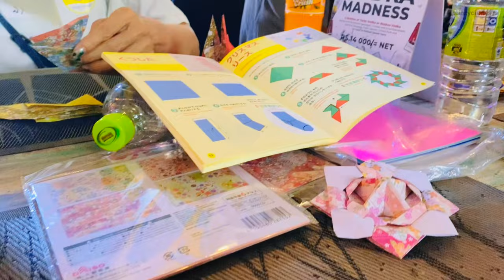Campus ජීවිතයේ ලස්සන දවසක් 🎎 A uni day in my life | as a language student | University Of Kelaniya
hello guys ,
hope you have an awesome day ahead💗
So I love the memories of these beautiful day. Enjoy this vlog .

Say Hi

Life as a Language Student
Day in my life | Day vlog
Language routine
University student life
Girls Life | Sinhala Vlog
Productive Day vlog
University vlog
Language student in sri lanka
Japanese
German
student Vlog
Campus Life
Day in my life of a srilankan
Aesthetic Vlog
Srilankan university student lifestyle
language learner
learn japanese sinhala
learn german sinhala
study with me
Japanese language learning sinhala
culture exchange program